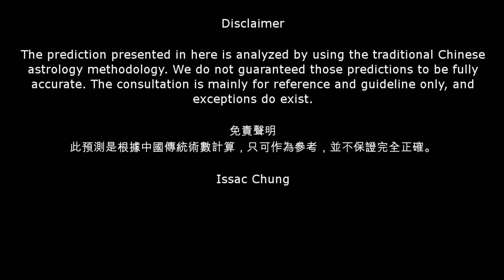2012 amazing Chinese new year predictions for 12 animals - sheep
WHAT HAPPEN WITH YOU in 2012??? Watch and find out your career, money, relationship and health in my 2012 animals sign predictions. COMMENTS are welcome!! Joint with Issac Chung for the future of anything on Facebook and youtube!

Written and Directed by Issac Chung

Joint our face reading seminars in Toronto